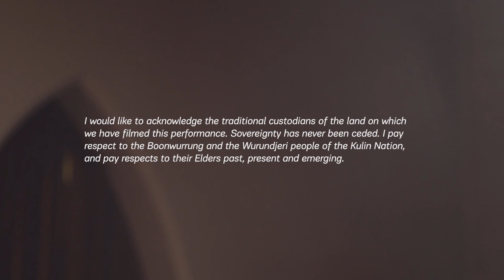Feeling Good by MOZË - Nina Simone Cover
We had such an amazing time filming earlier this year and my god I cannot explain how grateful I am to have used this stunning space. Thank you to everyone who helped bring this together, I have the greatest team in the world. ENJOY!!

Location: St Peter’s Eastern Hill Anglican Church
Director & DOP: @alecwilsonmedia
Camera Operator: @moore_zac
Piano: @memilesb
Graphic Design: @mia.murone
Mixed & Mastered: @antoniaki_